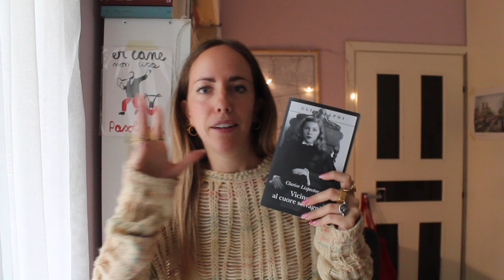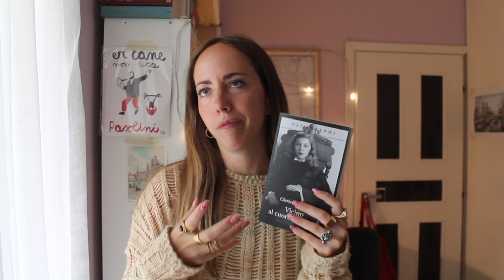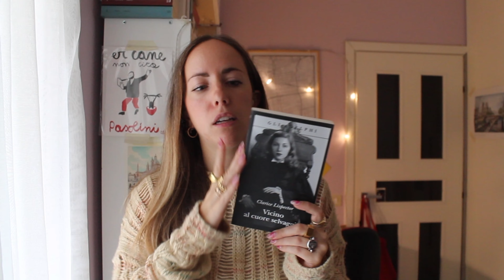9 LIBRI BELLI CHE HO LETTO IL MESE SCORSO | Wrap Up di Ottobre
Voi cosa avete letto nel mese più spaventoso dell'anno? 🎃🍂

Grazie in anticipo per il tuo piccolo contributo!

VICINO AL CUORE SELVAGGIO
REVOLUTIONARY ROAD
UNA PASSEGGIATA NELLA ZONA
GUIDA AL TRATTAMENTO DEI VAMPIRI PER CASALINGHE:
ABBIAMO SEMPRE VISSUTO NEL CASTELLO
POIROT E LA STRAGE DEGLI INNOCENTI